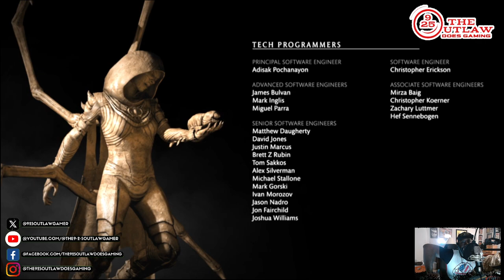NEW!!! "Extended Play: MORTAL KOMBAT X Tower Challenge #1 Playing as Johnny Cage" (MORTAL KOMBAT X)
Hey, Fellow Outlaws... This is an "Extended Play of "Mortal Kombat X"  from NetherRealm Studios and published by Warner Bros. Games. This time, I'm focusing on the "Classic Tower Challenges, Quests and then some" with each of the MK characters! I'll be pulling off "Fatalities and Brutalities" along the way in a two-hour. jam-packed stream. Starting off with "Johnny Cage"!

NEW!!! "Extended Play: MORTAL KOMBAT X Tower Challenge #1 Playing as Johnny Cage"